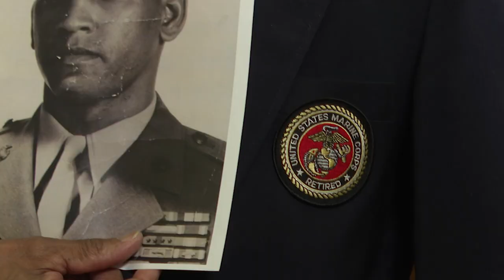National Anthem WXXV 2022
Video elements produced in collaboration with Don Moore and Hilltree.